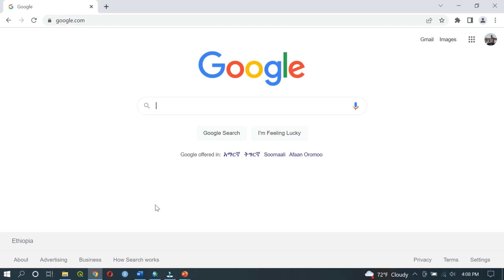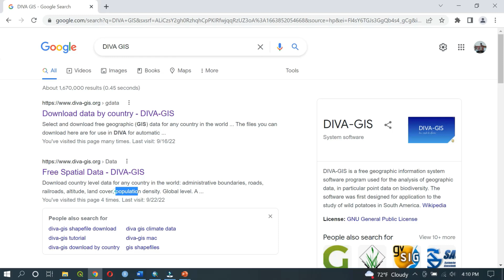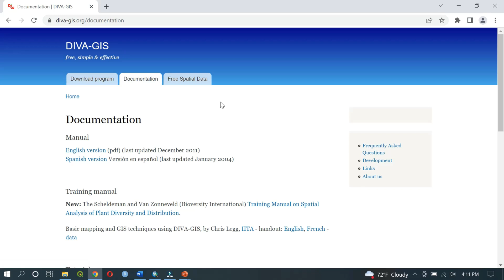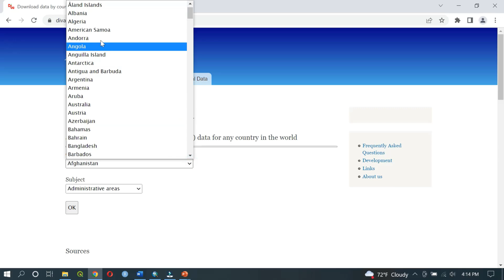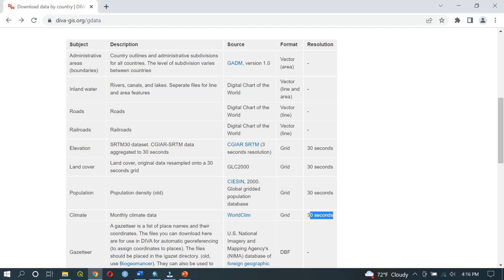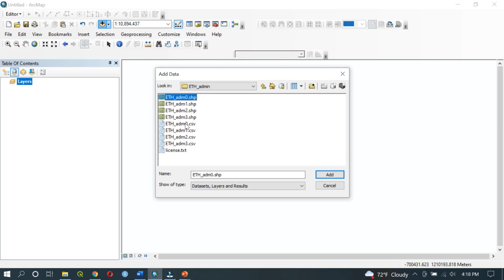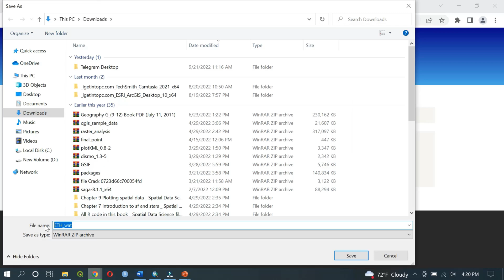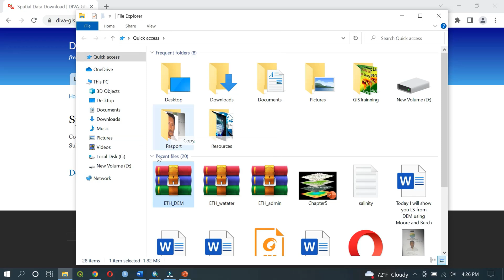How To Download Geospatial Data for Any Country of the World. Free and Updated ||| DIVA-GIS